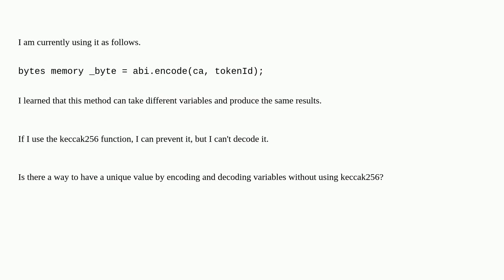I want to encode and store the address variable and the uint256 variable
A special thanks goes out to the community

  ether keccak